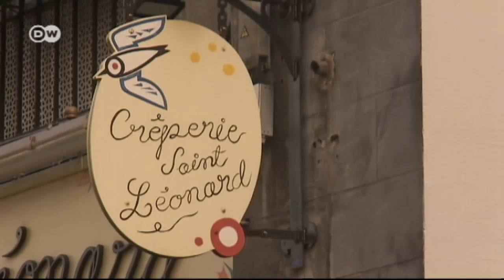Crepe con manzana caramelizada | Euromaxx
Las crepes son una de las exquisiteces más apreciadas en Europa. Estos finos panqueques proceden originalmente de la región de Bretaña, en el oeste de Francia. El chef Jean-Marie Rolland de Nantes enseña en euromaxx su forma favorita de prepararlas.